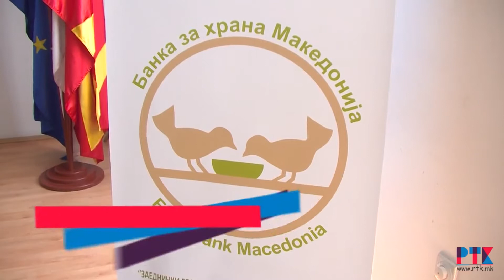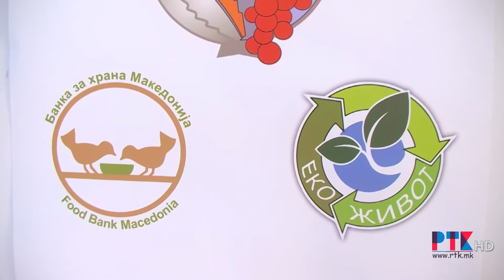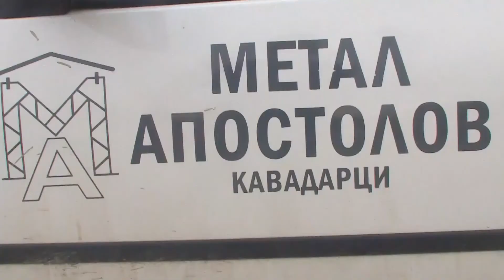БАНКА ЗА ХРАНА-ПОСТОЕЊЕ И РАБОТА ВО АКАВАДРЦИ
БАНКА ЗА ХРАНА -ПОСТОЕЊЕ И РАБОТА ВО КАВАДАРЦИ